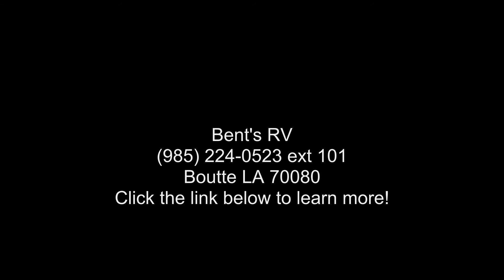2019 FOREST RIVER CATALINA 29THS